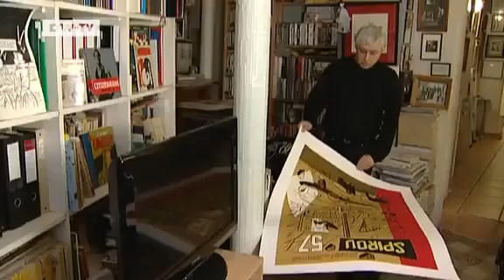Spirou im neuen Stil - Serge Clerc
Die Abenteuer des Pagen "Spirou", erfunden vom bereits verstorbenen belgischen Comicmeister André Franquin (u.a. Gaston Lagaffe), wurden in einer aktuellen Sonderauflage von Serge Clerc im Formenstil der 50. Jahre modifiziert. Vorteilhaft? Interessant!
Übrigens gibt es auch ein bekanntes belgisches Magazin mit Namen Spirou.